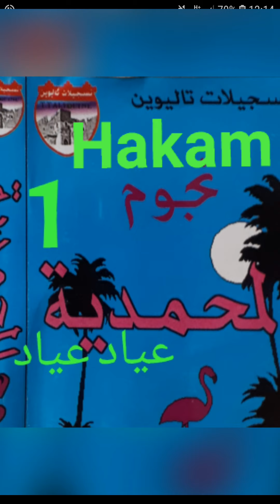نجوم المحمدية( عياد عياد) ( مال حبيبي مالو ) 🌹